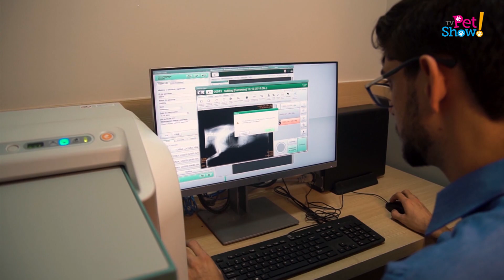Entenda mais sobre a vacinação dos pets | TV Pet Show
TVPetShow Pets TVC | Neste bloco, Katucha Castelo Branco conversa com o médico veterinário dr. Ricardo Henz.